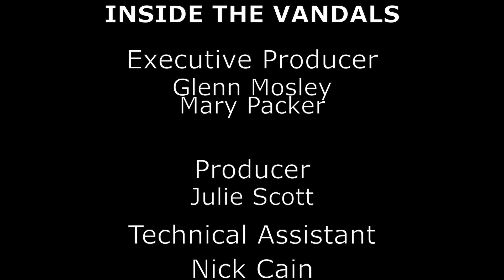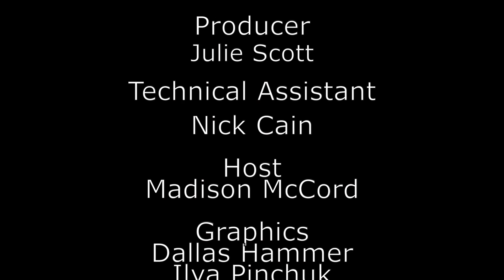Inside the Vandals 2-28-13 segment 3